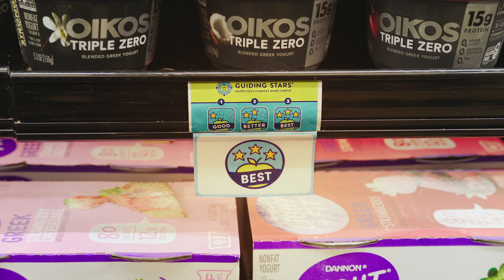GS Yogurt FINAL 230217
RP3 Agency campaign for Guiding Stars: Yogurt